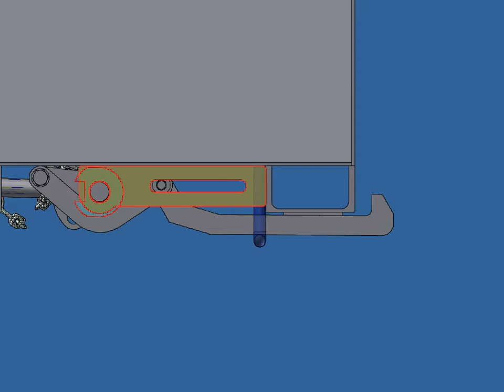Overcam locking gear